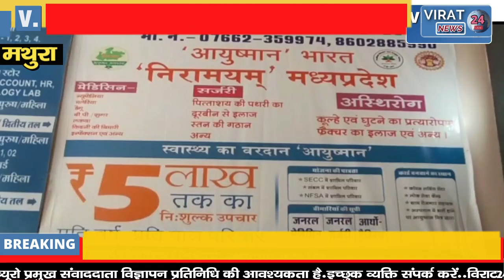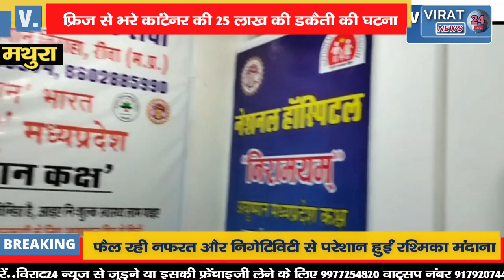25 लाख की डकैती की घटना ,18 घंटे के अंदर किया बरामद !